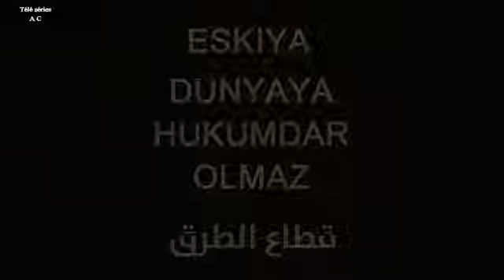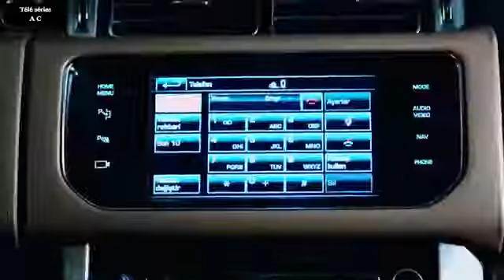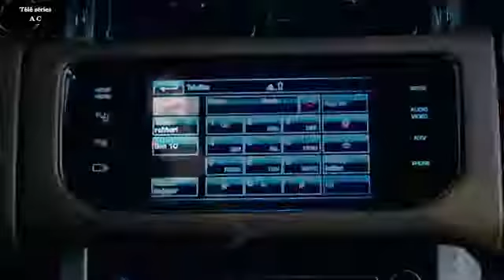مسلسل قطاع الطرق مدبلج سوريا الحلقة 49